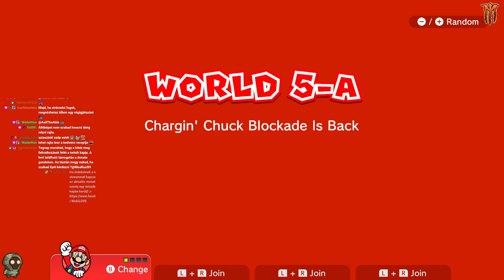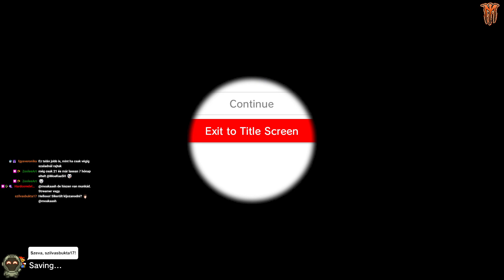Kimaxoljuk az 5. világot! 😄 | Super Mario 3D World + Bowser's Fury - 6. rész | Magyar végigjátszás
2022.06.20. Kimaxoljuk az 5. világot! 😄 | Super Mario 3D World + Bowser's Fury - 6. rész | Magyar végigjátszás

Folytatjuk a Super Mario 3D World végigjátszását az 5. világ teljesítésével, minden egyes pályát kimaxolva, szokásunk szerint! A végén a kis bajba jutott tündért kiszabadítva megnyílik az út a 6. világba is, ami a játékban az utolsó világ lesz, és az első pályán ott is végig megyünk!

A mai epizódban 100 élet fölé megyünk, és végre sikerül megcsípnem a 8 életet is a félkarú rablón! :D

Köszönöm a figyelmet, innen folytatjuk!

Ha tetszett az epizód, kérlek kattints a tetszik és feliratkozás gombokra, hogy még több ilyen készülhessen!